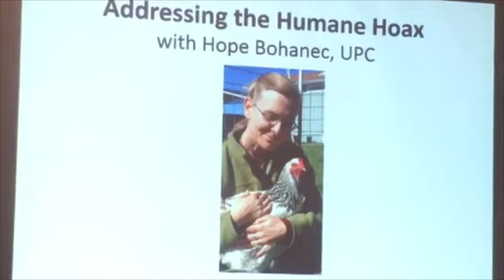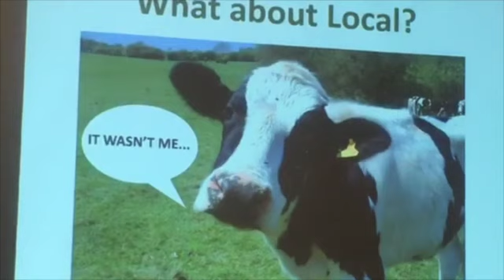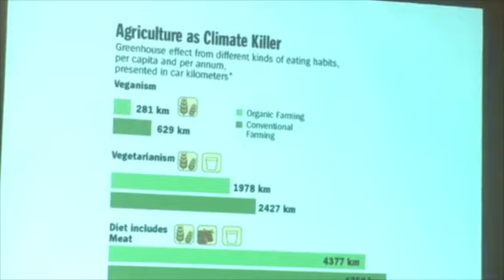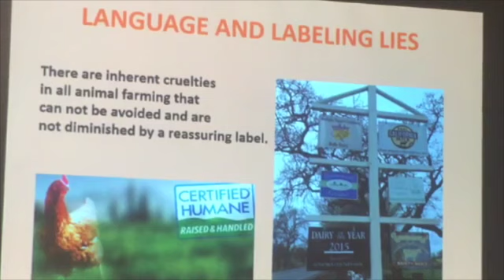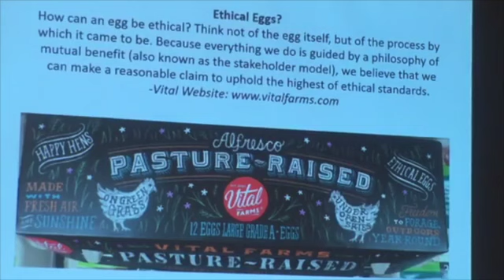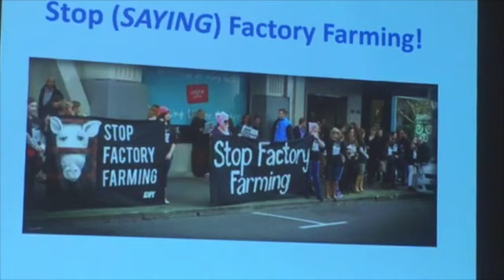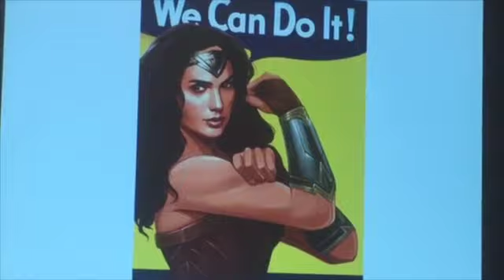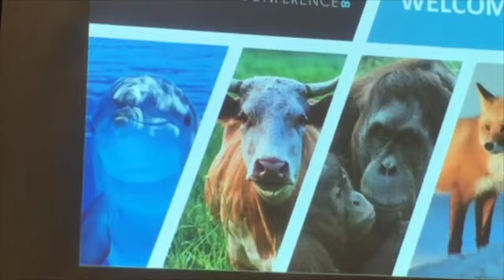AR2018 - Addressing the Humane Hoax with Hope Bohanec, UPC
Animal Rights 2018 National Conference - Addressing the Humane Hoax with Hope Bohanec, United Poultry Concerns

Saturday, June 30, 2018 11 am - 12:00 pm

This presentation explores Hope Bohanec’s book, The Ultimate Betrayal: Is There Happy Meat, examining the new trend of alternative, "humane" animal farming. It's become popular to support cage-free eggs and organic dairy— but is this trend really the answer to the plentiful problems of raising animals for food? What do the labels really mean? Is free-range better for the environment? Is organic more humane? This presentation offers answers to these critical questions.

Hope Bohanec has been active in animal protection and environmental activism for over 20 years and is the author of The Ultimate Betrayal: Is There Happy Meat? She is a nationally recognized leader and speaker in the animal advocacy movement, and the Projects Manager for United Poultry Concerns. Hope is also the Executive Director of Compassionate Living, a Sonoma County, California-based vegan advocacy organization and the primary organizer of UPC’s annual Conscious Eating Conference at UC Berkeley as well as the Sonoma County VegFest.